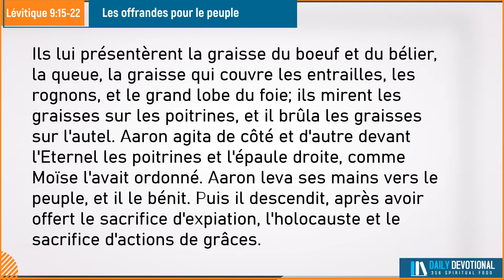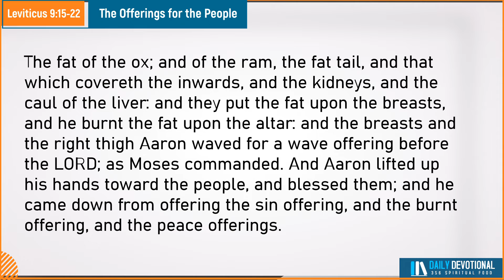Verset du Jour January 7/2022 | Lévitique 9:15-22 | Daily Devotional | Les offrandes pour le peuple